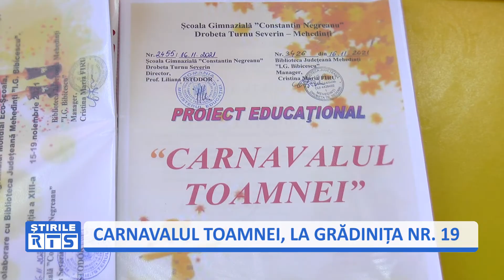CARNAVALUL TOAMNEI, LA GRĂDINIȚA NR 19